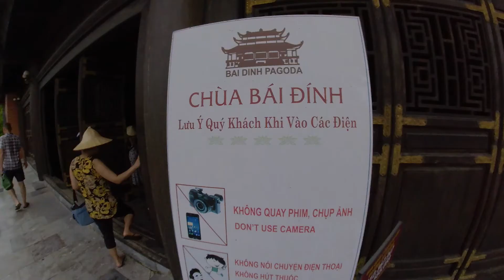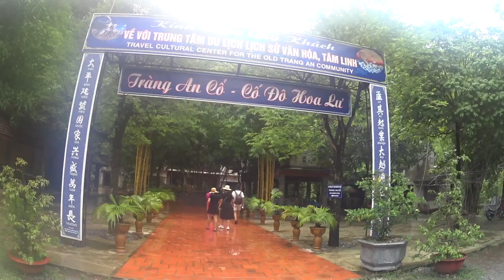Amazing Nihn Bihn, Vietnam 2019 포트랜드아재 Vlog 베트남 자유여행 제6편 닌빈 짱안 투어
자유씨의 세계여행기 베트남 닌빈 짱안에 다녀왔습니다
저의 유투브를 방문하여 주셔서 감사합니다.
오늘도 즐거운 하루 되십시요.

JayooC was having good time touring Vietnam Nihn Bihn in Aug 2019. Thank you for visiting my youtube channel. Have a wonderful day!!!